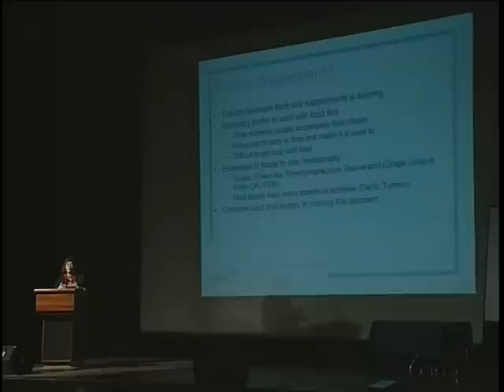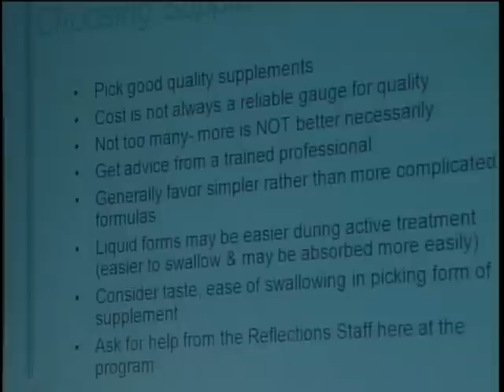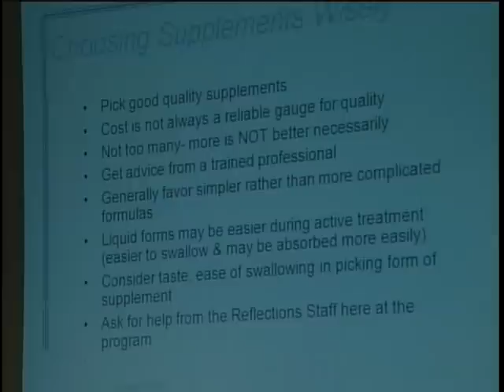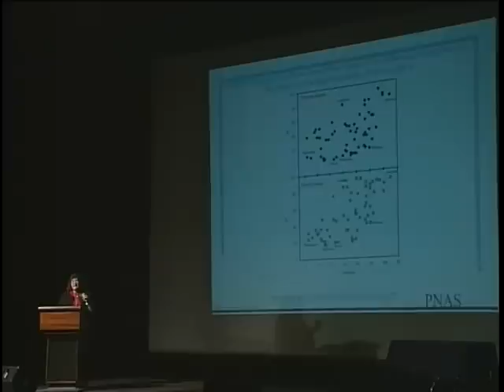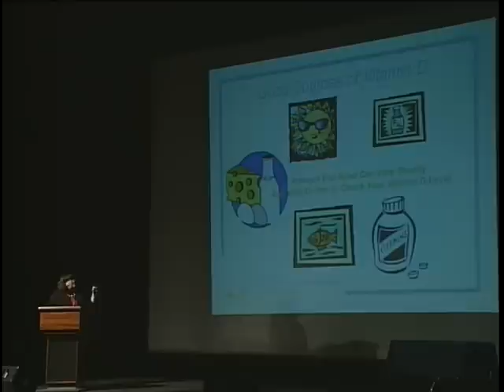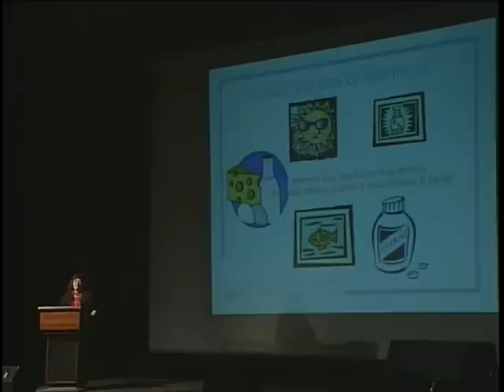Dr. Mary Hardy - Nutritional Expert - Part 2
At the 2009 PACI Cancer Awareness Seminar, Dr. Mary Hardy speaks about integrating nutrition and alternative medicine into cancer treatment and prevention.